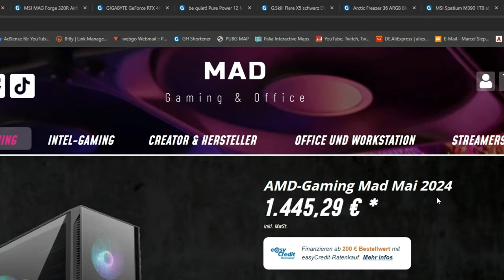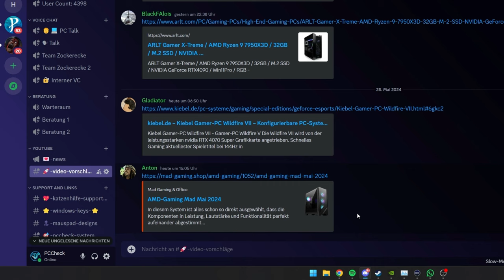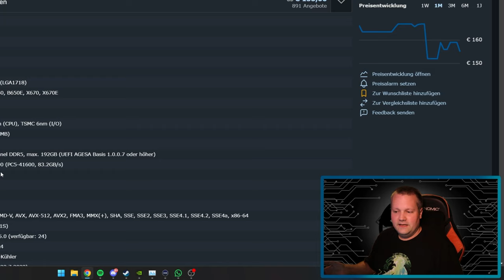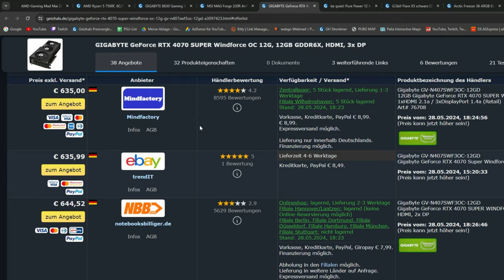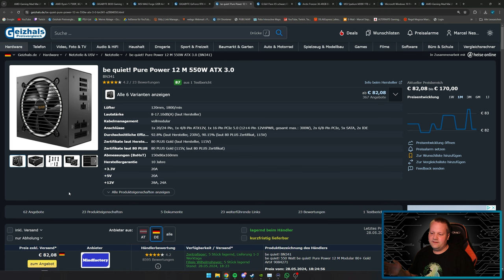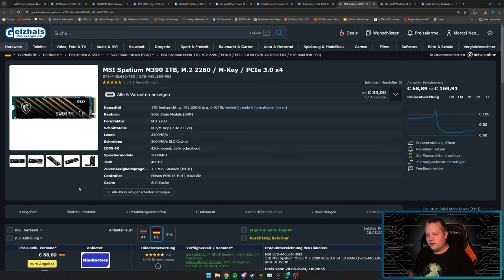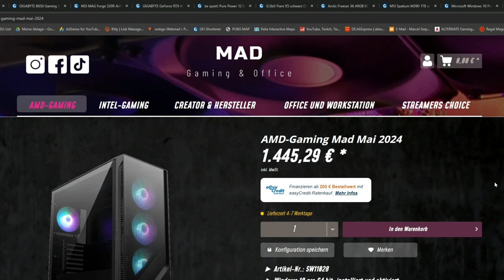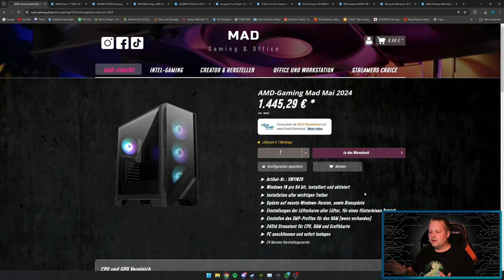MAD Gaming & Office - AMD-Gaming Mad Mai 2024 - Taugt der was?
▼ Mein System ▼

 ⇘ Timestamps ⇙

00:00 - Einleitung
00:19 - Werbung
01:05 - AMD-Gaming Mad Mai 2024
08:30 - Ergebnis/Fazit

⭐️ Quellenangaben ⭐️